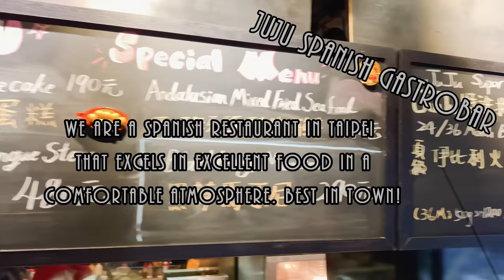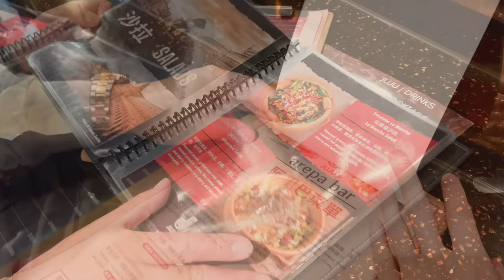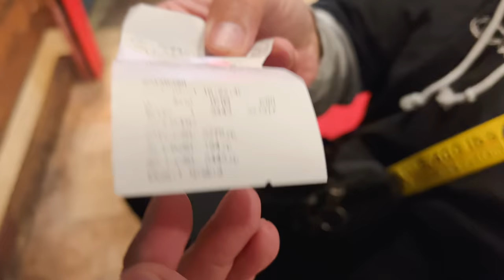【今天要幹嘛Vlog】西班牙也有割包? 還有外國帥哥主廚!!! / JUJU Spanish Gastrobar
Surfshark VPN 優惠連結
七海八極拳教學 張修成